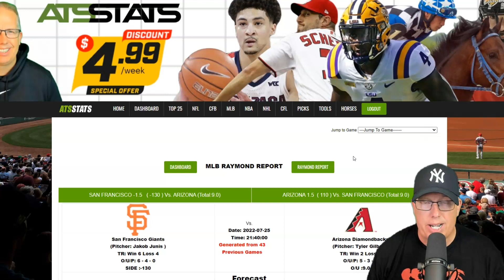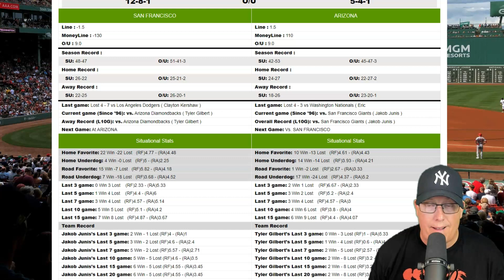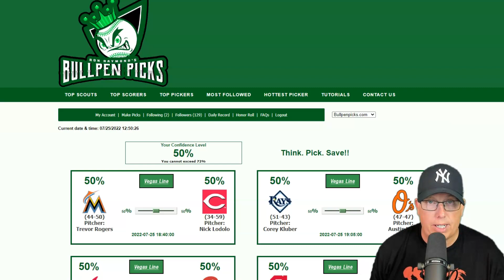San Francisco Giants vs Arizona Diamondbacks Prediction 7/25/22 - Free MLB Picks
Sports Handicapper Ron Raymond of the Raymond Report has released his free MLB Baseball Preview and Prediction on today’s MLB baseball game between the San Francisco Giants vs. Arizona Diamondbacks for Monday, July 25, 2022.

The Raymond Report is one of the leading Sports Investment Tipsheets in the industry going back to 2004.

1. How to Avoid Beginners Mistakes in Sports Betting
2. Raymond Report Top 5 Sports Betting Tips
3. Ron Raymond’s 50 Greatest Sports Betting Secrets + 30 Bonus Tips! (e-book)